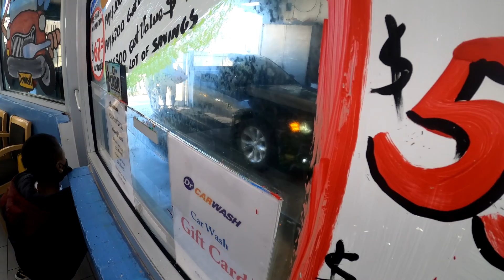too trill auto club feeding the less fortunate (downtown washington dc)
feeding less fortunate